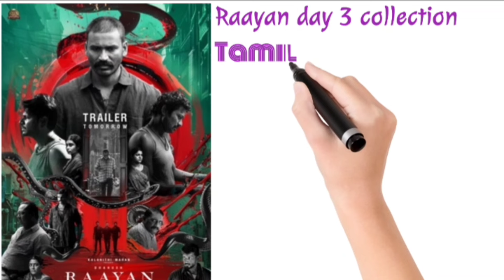Raayan day 3 Box office collection report